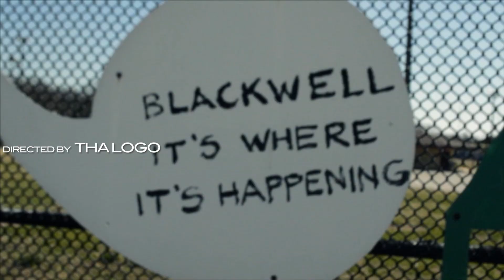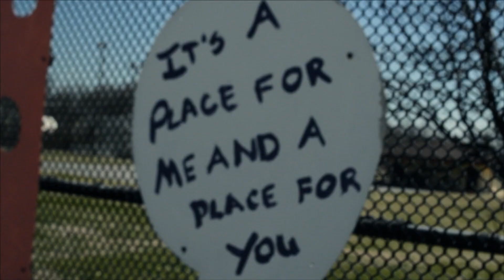YounG CharleZ 4rm Da City "Paint A Picture"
Somewhere in BlackWell Richmond Virginia Young Charlez shows no remorse for this beat here. Video shot by Tha LoGo.